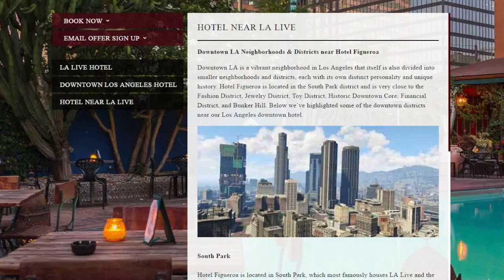The FIRST EVER Images Of GTA 5 In 2008 - How The Characters & Los Santos Looked Like 8 Years Ago!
Ross.